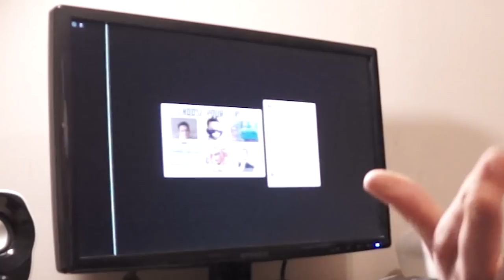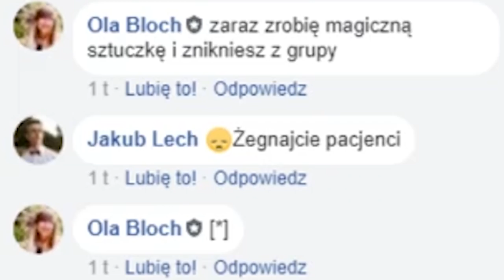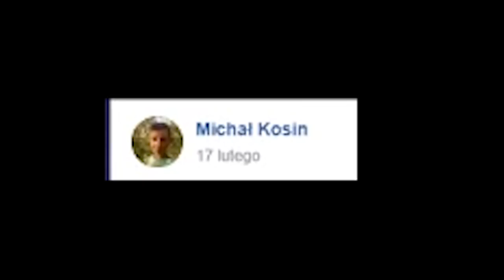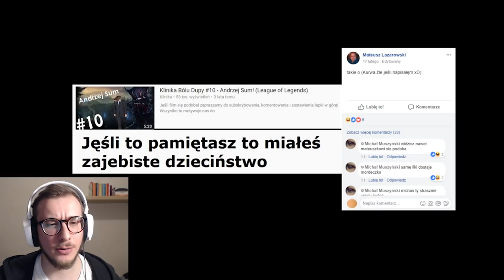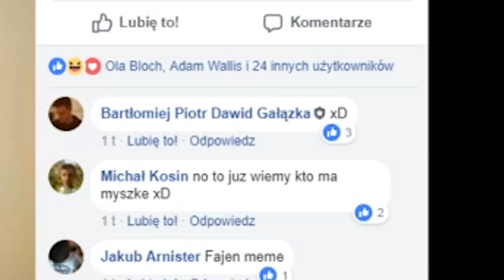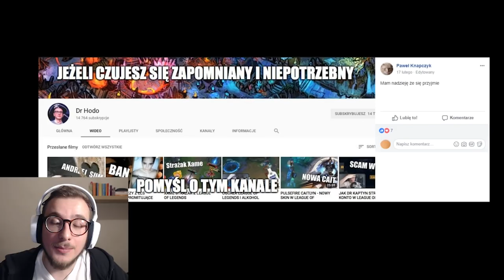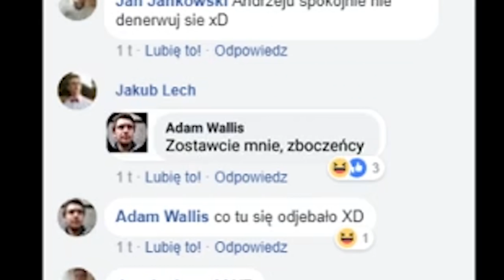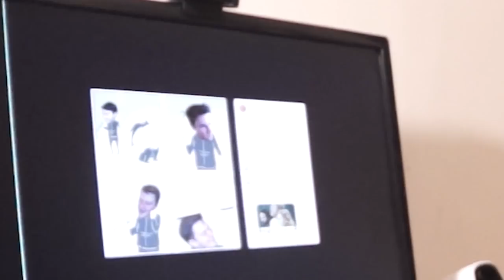MYSZKA ZA MEMA! SPRZEDAWCY SPRZĘTU ICH NIENAWIDZĄ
Co powiesz na gamingową myszkę Rival 600 w zamian za stworzenie najlepszego mema? Takie rzeczy tylko w Klinice!